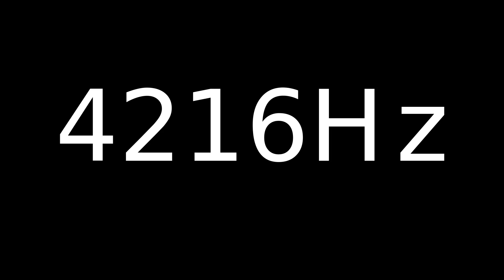Speaker Sound Test 4216Hz